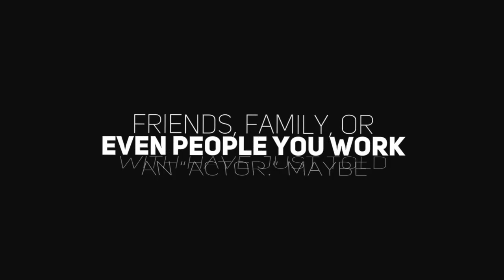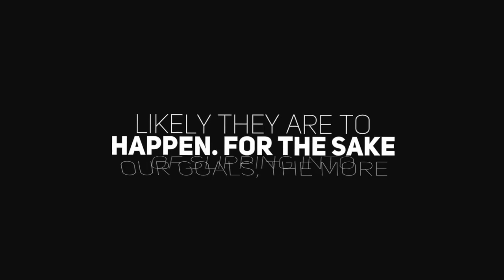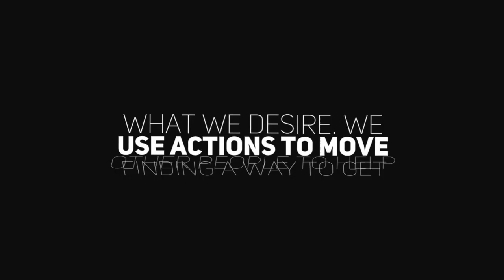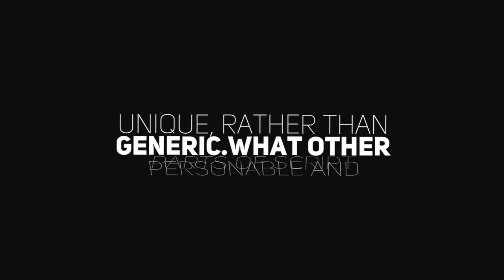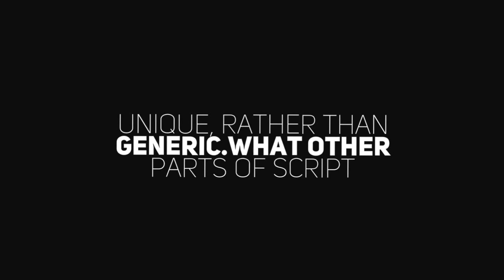Understanding Character Objectives and Actions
To consistently book voice-over work, you need more than just a nice sound. Understanding character objectives and actions will help improve your reads and in turn, can raise booking rates!